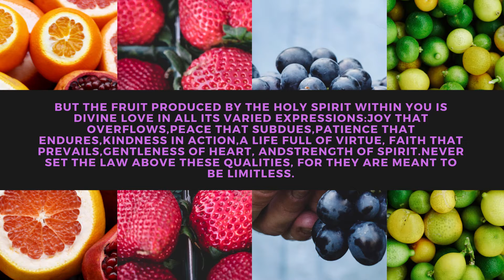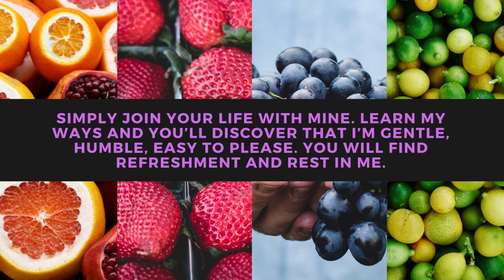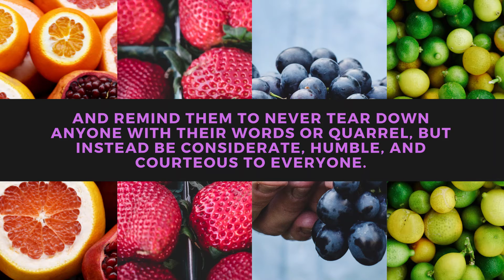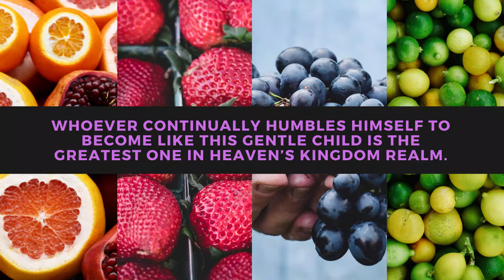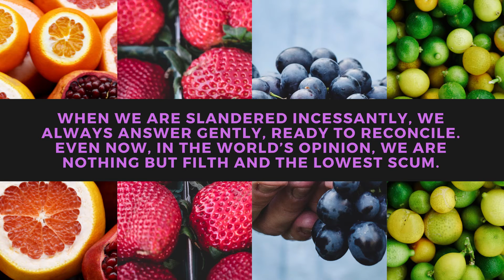Walk by Faith Wednesday | Fruit of Spirit: Gentleness of Heart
Please join me for this walk by faith Wednesday as we continue the study of the fruit of the spirit. This week we will study gentleness of heart. Gentleness of heart is also defined as meek in the Bible.

In Matthew 5:5, it says that the meek will inherit the earth. To “inherit the earth” means to be influential with harmony and truth. When you are gentle and humble, you can influence others with your gentle heart. I encourage you to join me for this study that will change your heart and strengthen your influence with others.

Love, The Bold Encourager